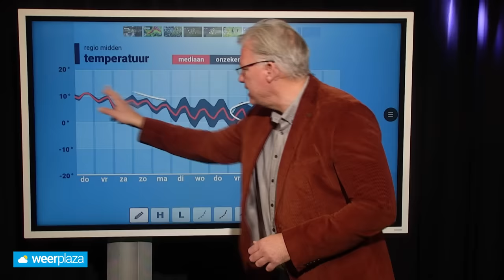10-daagse: nat en met veel wind het jaar uit?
2023 is een recordjaar. Sinds de start van de metingen begin vorige eeuw is het nog nooit zo nat geweest en nog nooit zo warm. De laatste paar dagen van dit jaar zal dat niet heel anders zijn.